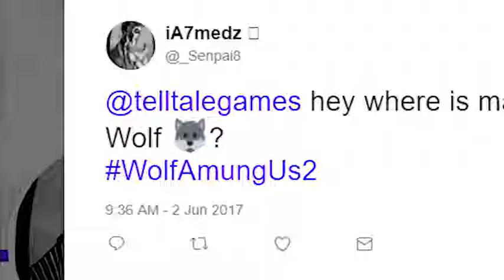The Wolf Among Us Season Two Telltale Summer Update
The Wolf Among Us returns for a second season in 2018.